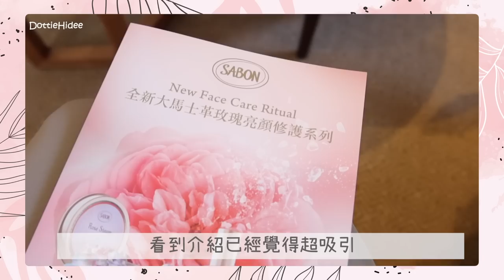♥Vlog♥ 跟Youtuber朋友約會👩🏼‍🤝‍👩🏽 參加活動會做什麼？酒店級平民價人氣餐廳Blu House～開箱SABON最新護膚系列💟 || Dottie Hidee || SABON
♥️ 聊天時間 ♥️

我喜歡把東西都堆在一天進行
善用時間🕰
從早上忙到凌晨 就最滿意了:)

還有～很重要！

♥️ 今集內容提及:

平常已經超級喜歡 @sabonhongkong7511 的產品
這次全新大馬士革玫瑰亮顏修護系列無論質地定香味
都係一用就入坑嘅程度～
大家真係要去試下😚😚😚

有興趣嘅朋友～可以去SABON官網睇下產品資料哦～